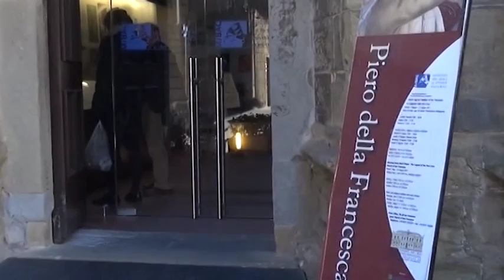Rimosse le ragnatele sulle opere di Piero. A novembre intervento di ripulitura